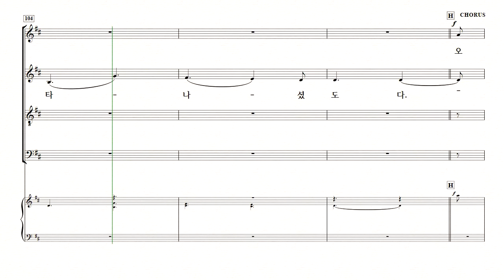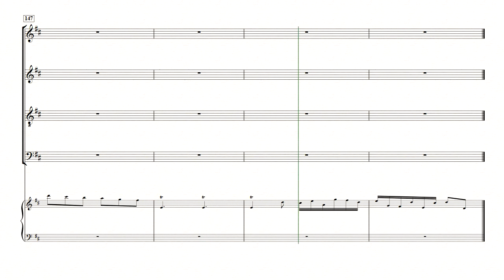[중앙아트] 명성가시리즈 ‘메시아’ 09. 오! 기쁜 소식을 시온에 전하는 자여 소프라노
명성가시리즈 – 메시아 George Frideric Handel
09. 오! 기쁜 소식을 시온에 전하는 자여